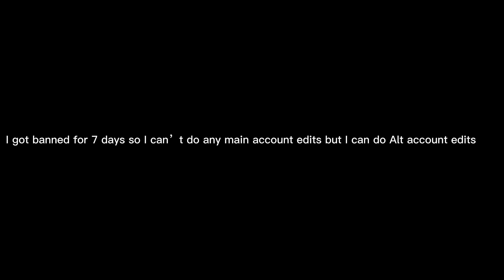My main got banned (pause vid to read)